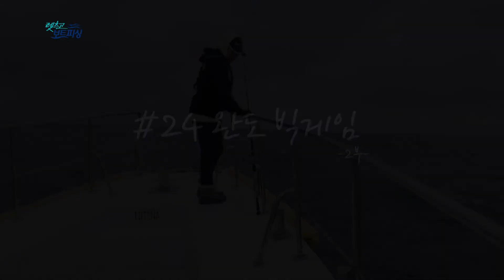렛츠고보트피싱 시즌2 24회 본편 - 완도 빅게임 part.2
경기국제보트쇼 채널에서는 과거 방영된 렛츠고보트피싱 시즌2 프로그램을 지속적으로 업데이트할 예정입니다. 많은 관심 부탁드립니다.

오전에 이어 오후에도 계속 낚시를 진행하는 최운정
하지만 더욱 심해지는 기상악화로 그녀의 체력도 바닥나기 시작한다
힘들 때일수록 열심히 하는 최운정! 때마침 그녀에게 찾아온 입질
낚아내면 그녀의 체력은 충전 완료!
계속되는 입질에 너무 즐겁게 낚시를 즐기는 그녀에게 다시 한번
큰 녀석의 입질이 왔다!!
과연 이번에도 녀석의 정체는 방어??